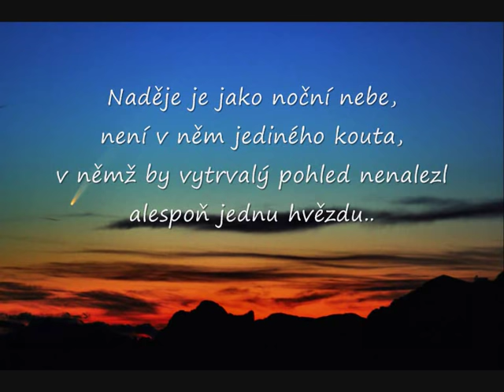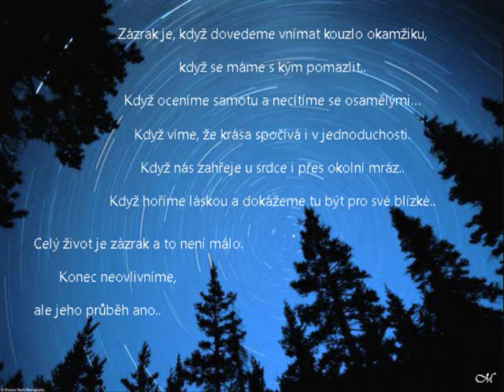Jaromír Nohavica - Kometa